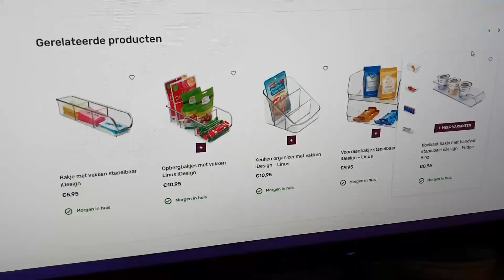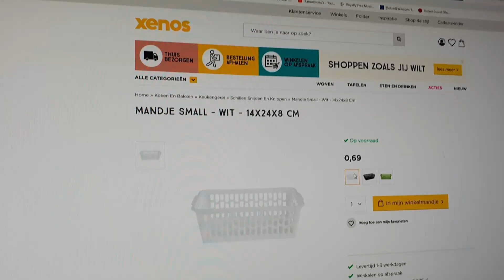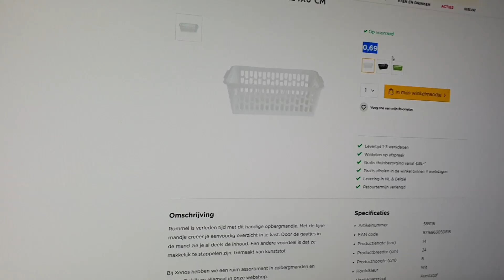KOELKAST ORGANISEREN | BAKJES UITZOEKEN VOOR DE KOELKAST | DANIELLE VLOGT VLOG #56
Ik ga mijn koelkast organiseren. Ik word gek van al die rommel in mijn koelkast dat moet echt anders.

Veel liefs,
Daniëlle

Ik ben een plus size, 40+ mama van een puber en een kleuter.
Ik ben eeuwig op dieet. Ik doe dit door koolhydraat arm (kha) te eten en via intermittent fasting.